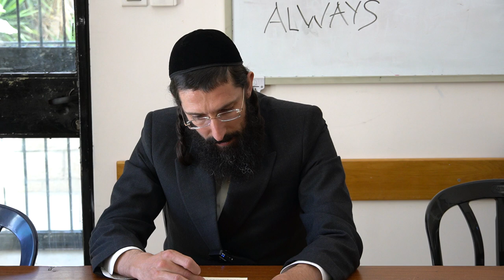The Zohar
Shalom Chevra,

We are happy to be here sharing powerful words of inspiration and insight.

We are even happier that YOU are here learning with us.

You are awesome and God loves you! Don't forget.

In today's shiur with Rabbi Moshe Chaim Eade, we dive into a powerful story about an encounter Rabbi Shimon Bar Yochai had with an Angel.

The story is not to be taken literally as you probably see already. We bring you this particular except the Zohar to show how important one's foundation is.

If Rabbi Shimon Bar Yochai didn't have a stable foundation and confidence in his own ability, the world would be a different place... if it even continued to exist at all.

By knowing your worth just like The Rashbi knew his, you will be able to bring love and light to this world and reach your ultimate potential!

Please like today's video as it helps us reach a wider audience of people who are interested in similar topics.